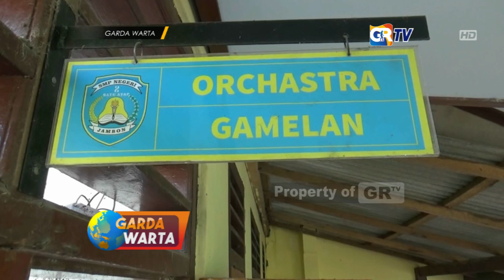PONOROGO Sebanyak 60 Sekolah Di Ponorogo Rusak, 26 Diantaranya Rusak Berat